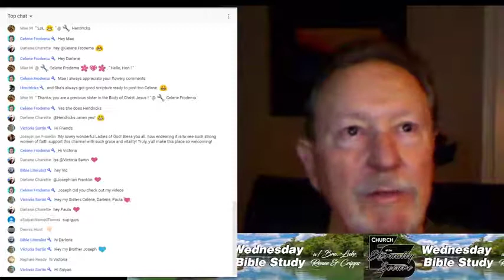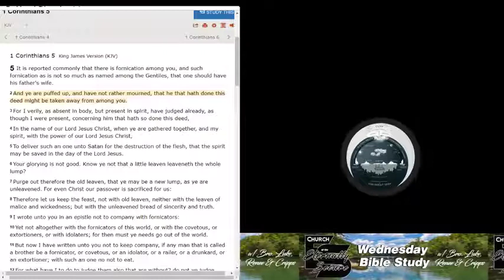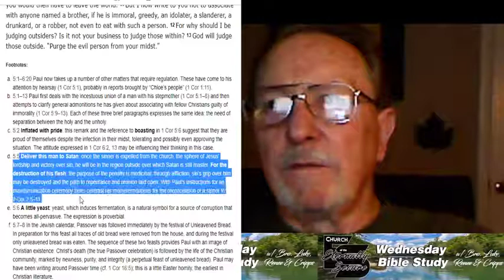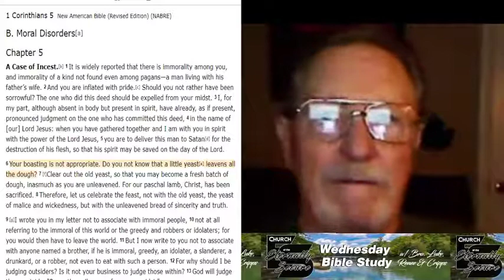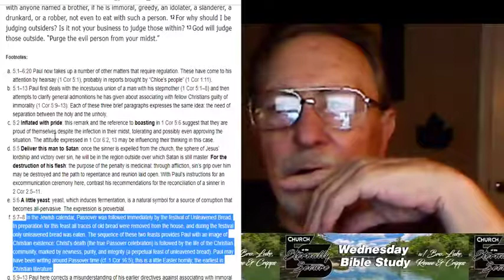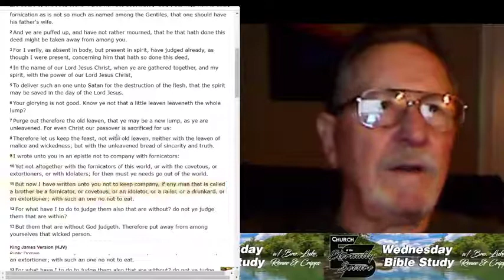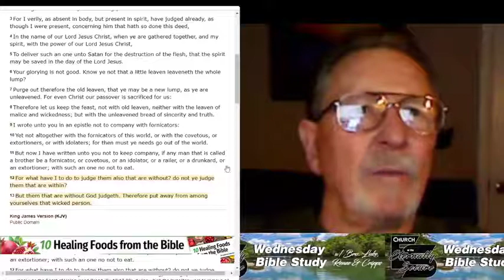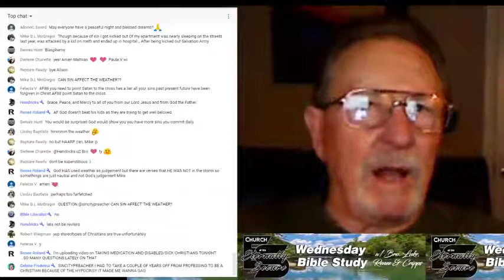Wednesday Bible Study: 1 Corinthians 5:1-13